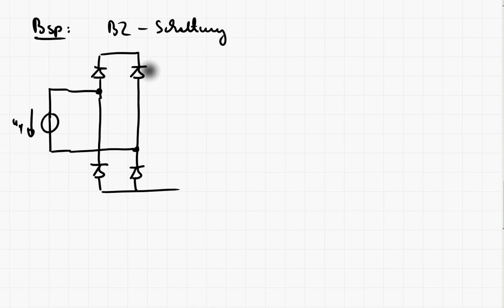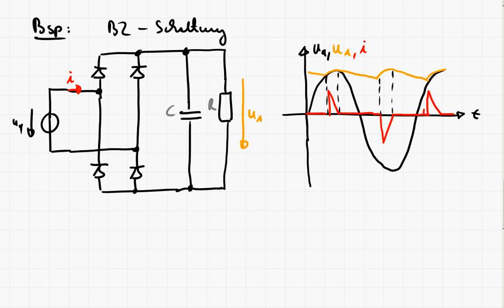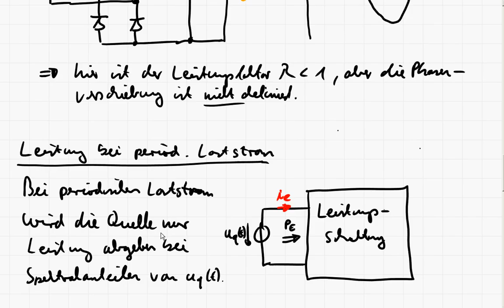LE2_2 Leistung, Leistungsfaktor, Wirkungsgrad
In diesem Teil werden die Begriffe Leistung, Leistungsfaktor und Wirkungsgrad wiederholt und besprochen.